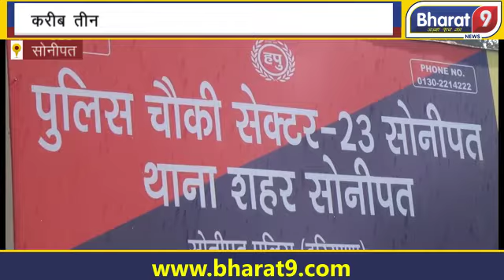रात की नींद उड़ाने वाला चोर चढ़ा POLICE के हत्थे || Bharat 9